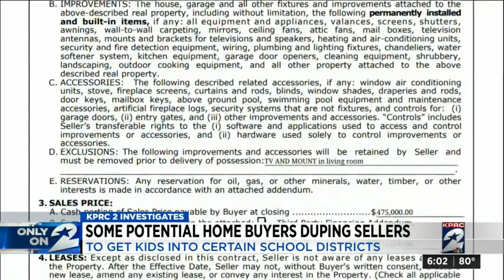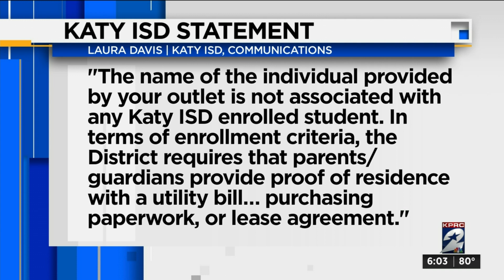Some potential home buyers duping sellers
The home buyers are trying to get their kids into certain school districts